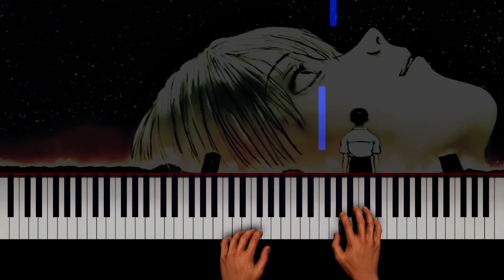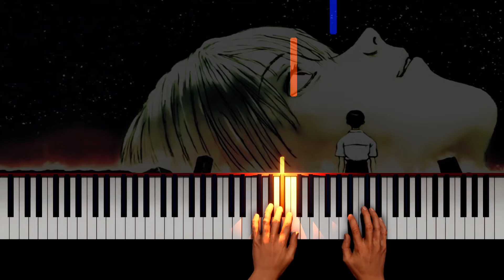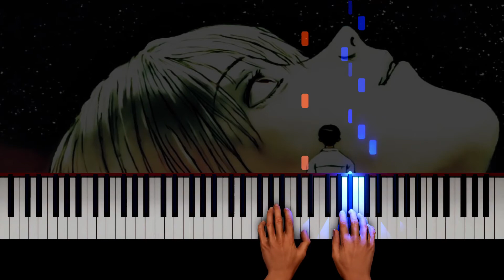The End of Evangelion Thanatos Piano tutorial PVisualiano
Piano tutorial of soundtrack Thanatos (If I Can't Be Yours) from The End of Evangelion.
The End of Evangelion is a 1997 Japanese animated apocalyptic psychological drama film that was written by Hideaki Anno, co-directed by Anno and Kazuya Tsurumaki, and animated by Gainax and Production I.G.
The End of Evangelion was praised for its direction, editing, emotional strength, and script, although some reviewers criticized it.